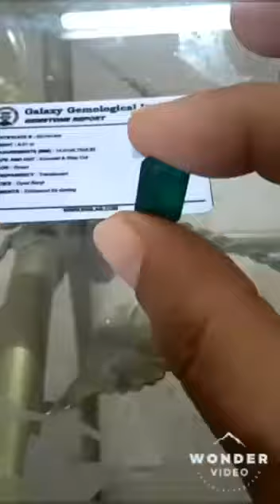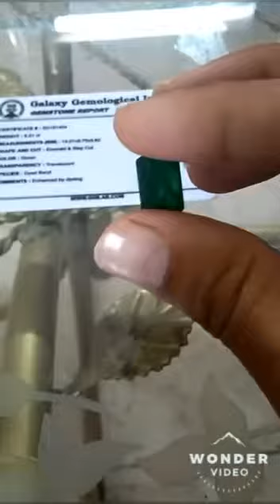Dark green emerald stones | transparent dark green emerald stone checking | may month birth stone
transparent dark green emerald stone checking,Dark green emerald stones,may month birth stone,neelam stone,ruby stone,yaqoot stone,opal stone,feroza stone,الشفاف الأخضر الداكن فحص الحجر الزمرد,حجارة الزمرد الأخضر الداكن,Donkergroene smaragdgroene stenen,Dunkelgrüne Smaragdsteine,ダークグリーンのエメラルドストーン,Pietre de smarald verde închis,transparent mörkgrön smaragdstenkontroll,Mörkgröna smaragdstenar,şeffaf koyu yeşil zümrüt taş denetleme,Koyu yeşil zümrüt taşlar